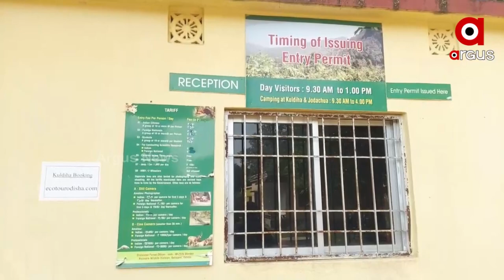ମୋବାଇଲ ଟେକ୍ନୋଲୋଜି ସହିତ ଖାପ ଖୁଆଇ ପାରିଲେନି ବନପାଳ ଅଧକାରୀ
ମୋବାଇଲ ଟେକ୍ନୋଲୋଜି ସହିତ ଖାପ ଖୁଆଇ ପାରିଲେନି, ଇଚ୍ଛାକୃତ ଅବସର ନେଲେ ବନପାଳ ଅଧକାରୀ। ଯୁବ ଅବସ୍ଥାରେ ଜଙ୍ଗଲକୁ ସୁରକ୍ଷା ଦେବାର ପାଇଁ ଜଙ୍ଗଲ ବିଭାଗରେ ଭର୍ତ୍ତି ହୋଇଥିଲେ। ବାଲେଶ୍ୱର ଜିଲ୍ଲା ସାହାଡ଼ା ଅଞ୍ଚଳର ଇଏ ହେଉଛନ୍ତି ଅଜୟ କୁମାର ସେଠୀ ।